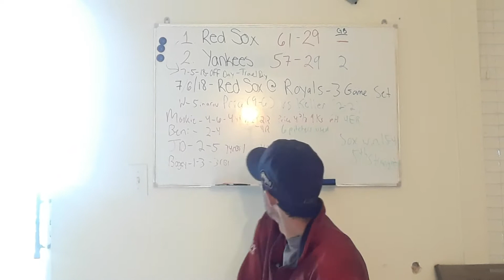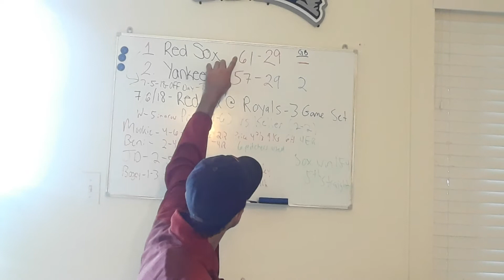🚨RED SOX SMASH ROYALS 15-4 ..WIN 5TH SRAIGHT ..GO FOR THE SWEEP TODAY⚾